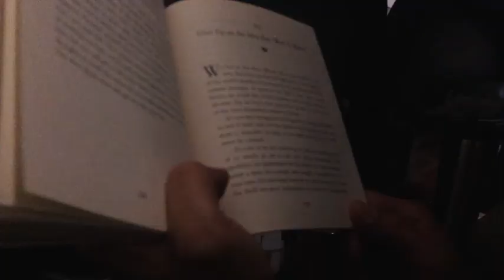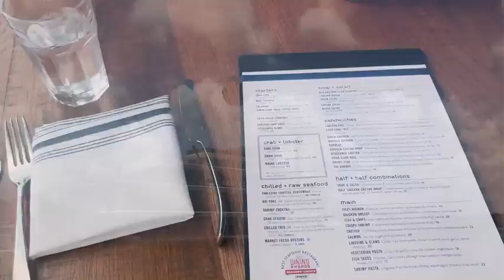PACKED A BAG TO: FLORIDA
Hey loves!!! Continuing the "Pack A Bag To" series from my Instagram (Go check the other videos out!), here are a couple of clips stitched together from our Florida trip! It was amazing being able to celebrate my graduation at Disney World / Florida and spend 4th of July there! But oh boy the humidity was no joke! 😪
Thanks David for the edit (Instagram: @Minhute)